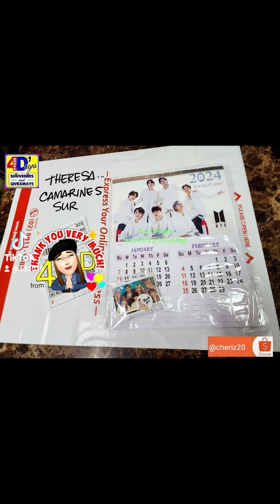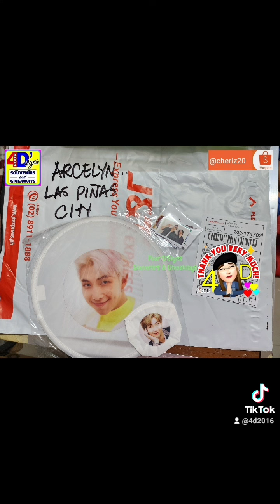bts btsarmy btsitems